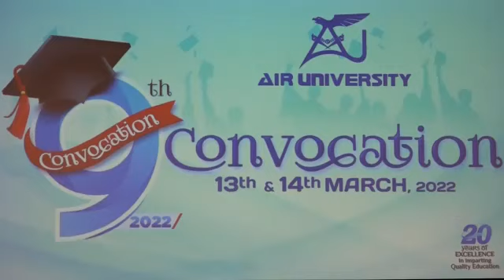Air Chief Presides 9th Convocation Ceremony held at Air University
*PAF PRESS RELEASE*

14 March, 2022: 9th Convocation ceremony was held at the Air University main campus, Islamabad today. The ceremony spanned over two days and five sessions where 1700 shining & bright graduates from undergrad as well as the MS and PhD programs received their medals and degrees in Mechanical, Mechatronics, Electrical, Aerospace and Aeronautical Engineering disciplines along with the Business Administration, Accounting & Finance, Literature & Linguistics and Computer Science programs.

Air Chief Marshal Zaheer Ahmed Baber Sidhu, Chief of Air Staff Pakistan Air Force,who is also the Chairman Board of Governors; was the Chief Guest at the ceremony. While addressing the convocation ceremony, the Air Chief congratulated young graduates on their big day and wished them a bright future ahead. The Air Chief also emphasized on the valuable contributions and accomplishments of Pakistan Air Force in quality education, skill training, innovation and creative technologies over the years. Among other endeavors of strategic importance, he also mentioned the initiative of National Aerospace Technology Park (NASTP), attributing the aerospace industry as the mother of all industries.

Air Marshal (Retd) Javaid Ahmed, Vice Chancellor Air University in his welcome address thanked Chief of the Air Staff for gracing the largest convocation in Air University’s history with 2468 graduates. He also thanked the Air Chief for the whole hearted, unstinted support of Pakistan Air Force to Air University and assured him of following PAF vision of Quality Education, research, innovation and technology in true spirit and making meaningful contribution in national cause.

*PAF SPOKESPERSON*